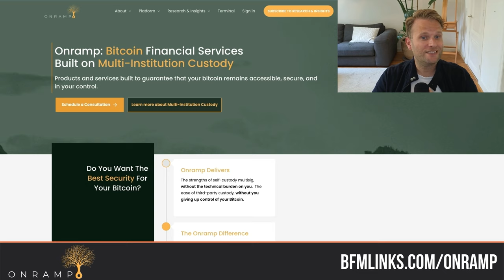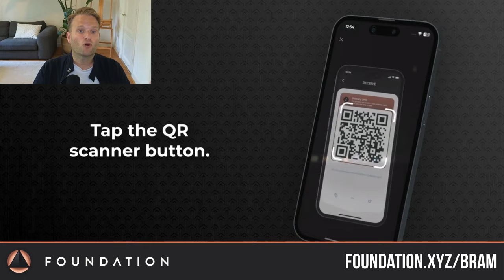Expert Reveals Why Bitcoin Is More Than Just Money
Learn How Bitcoin Empowers You to Vote with Your Money and Build a Better Future.

Brian De Mint is the Chief Marketing Officer for Orange Pill App. He is also a multi-time Amazon best seller with his two books Bitcoin Evangelism and Parallel. He's been an entrepreneur for 16 years, in Bitcoin for 10 years, he's a father of four and a black belt in Brazilian jiu jitsu. We discuss central banks' money manipulation, why Bitcoin is the antidote to fiat theft, the power of economic decisions, Bitcoin’s role in a modern revolution, and more!

› Brian’s books

*TIMESTAMPS* 🕑
00:00 - Introduction and the Importance of Bitcoin
02:42 - Bitcoin's Impact on Society
07:00 - The Connection Between Central Banks and COVID
11:02 - Bitcoiners Leading the Paradigm Shift
17:03 - The Power of Economic Votes
23:51 - Tailoring the Bitcoin Conversation
28:05 - Decentralized Consensus and the Rules of Bitcoin
31:18 - The Chess Analogy: Understanding Decentralized Consensus
32:10 - Money: Understanding its Nature and Significance
35:08 - Breaking Free from Propaganda and Nihilism
47:09 - The Power of Optimism and Conviction in Bitcoin